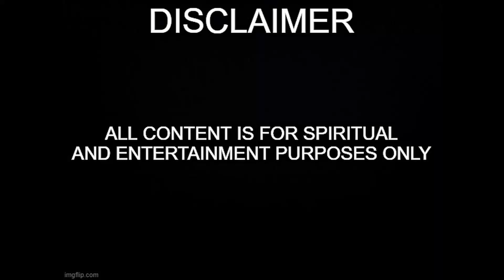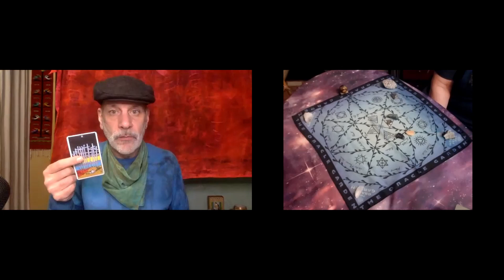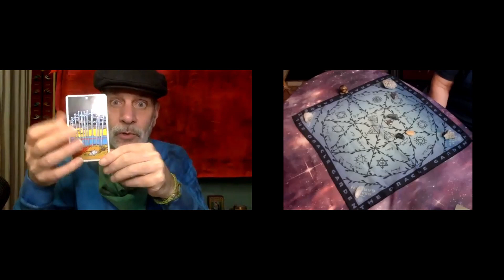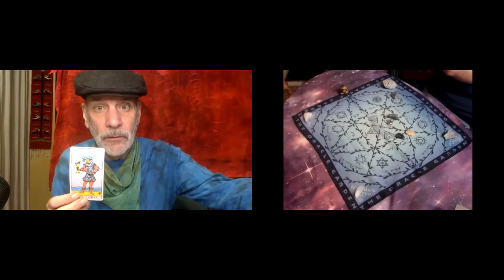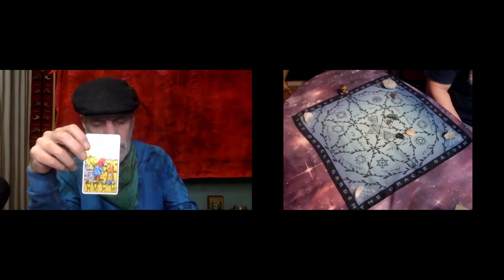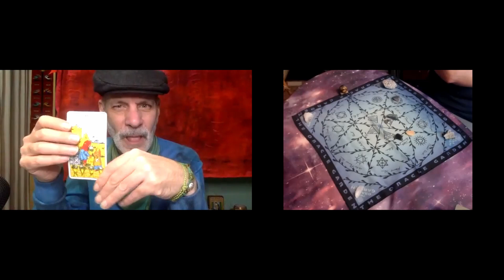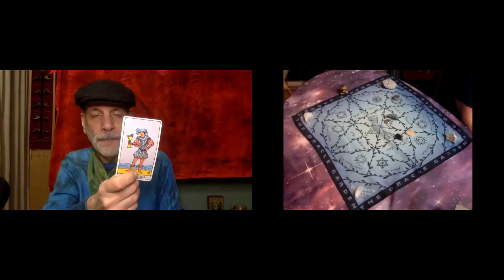Holiday Special 2021 Day 32 - Your Past - Nancy Jean's Garden